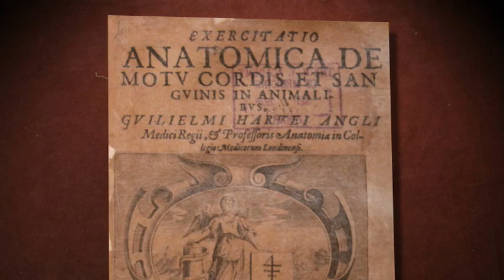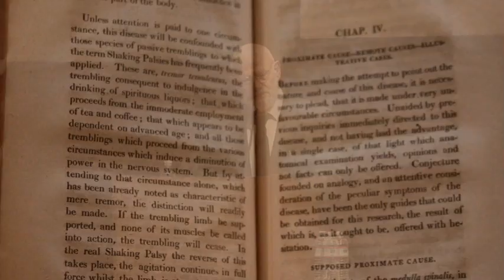Noted Neurologist Oliver Sacks Speaks at NYAM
On June 1, NYAM presented Oliver Sacks, MD, FRCP, Professor of Neurology and Psychiatry at Columbia University Medical Center, as a special speaker in our Humanities in Medicine series.